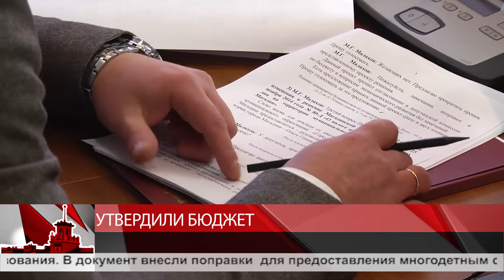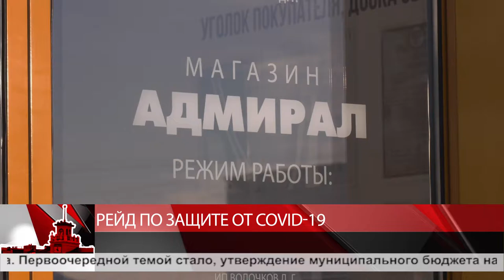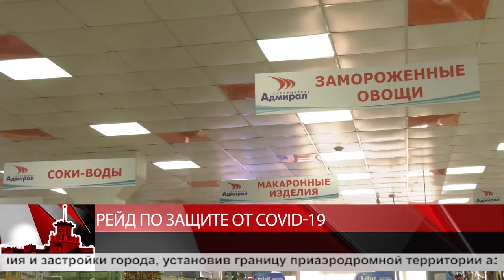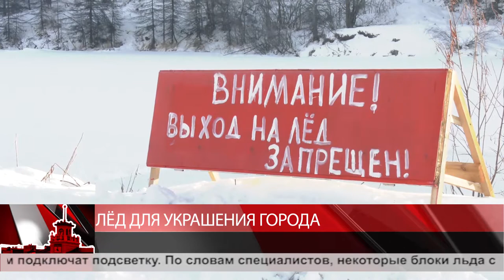Новости Магадана от 25 ноября 2020